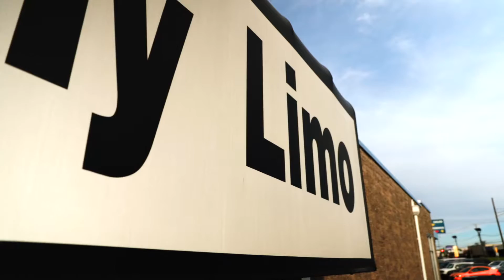Limousine Service COVID 19 Response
We created a video informing limousine clients of the new safety protocols during COVID 19 times.